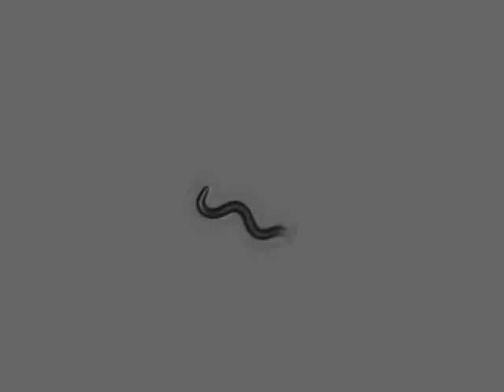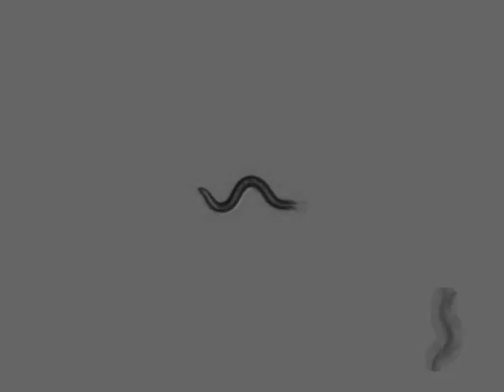AQ2947 CGC N2 (Bristol, UK) | L4 | 2014-02-26T14:21:22+01:00 (speed up 8x)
strain : AQ2947

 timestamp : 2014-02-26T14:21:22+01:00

 sex : hermaphrodite

 stage : L4

 ventral_side : anticlockwise

 arena : ..

 .. style : petri

 .. size : 35

 .. orientation : away

 food : OP50

 lab : ..

 software : ..

 .. version : 423b4be3119d36644e9fd44c5d8c216756a55ed6

 .. featureID : @OMG

 base_name : 42_R_1_N2_5_L4_CCW_2014_02_26__14_21_22___6___11

 days_of_adulthood : -1

 worm_id : 14878

 total time (s) : 898.7

 frames per second : 26.3158